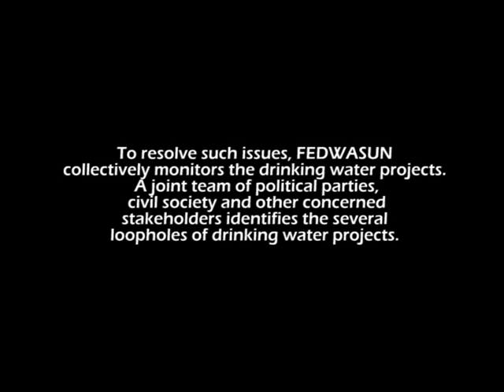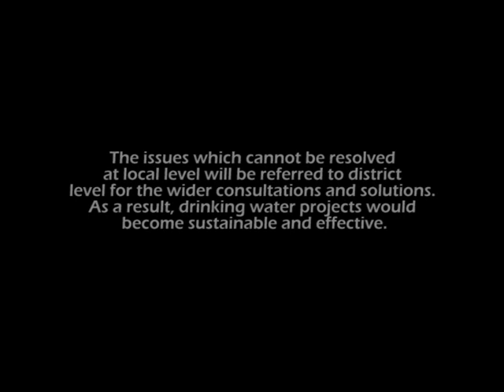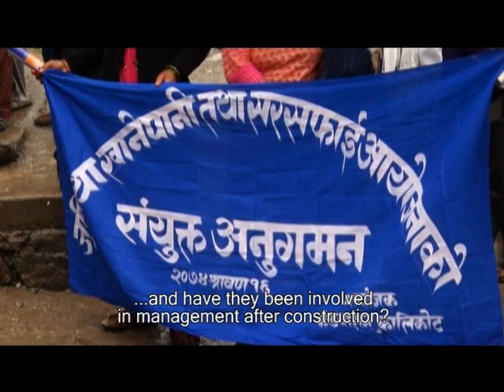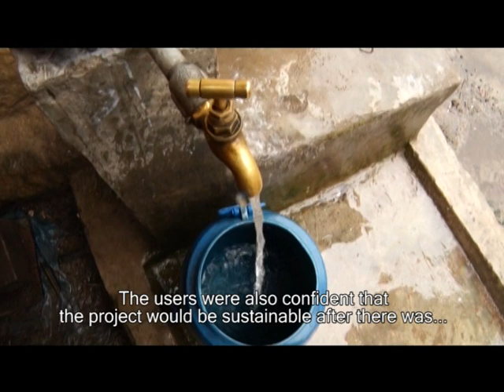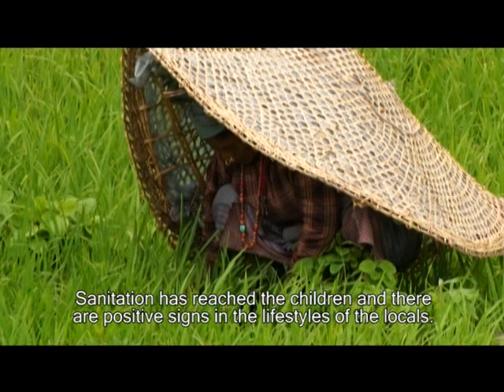FEDWASUN in Kalikot | Change brought about by joint monitoring